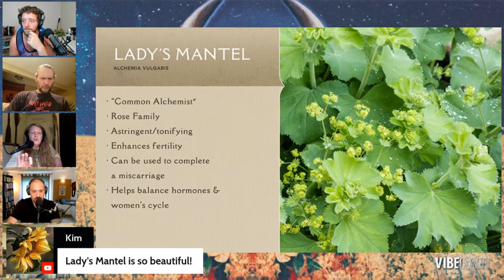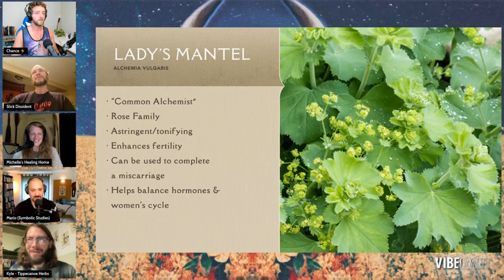Real Wizards Wash Their Face in the Dew Upon A Lady's Mantel - AstroHerbalism: Taurus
Did you know there's an epic Astrological Herbalism Series on Vibe Rant, featuring the greats of the great, Kyle Denton, Michelle Lundquist, Mario Garza and Slick Dissident?

Taurus season is a great time to go revisit this episode, or catch it for the first time if you weren't here last year. Timeless wisdom and tons of fun!